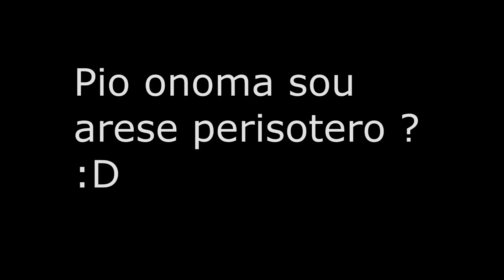Άν τα Πόκεμον είχαν Κυπριακά ονόματα ! - part 3 !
Xronia polla k kali xronia se olous ! Elpizo fetos na kataferume mazi na megalosume kata poly to kanali mas ! Idi exume arxisi na megalonume !! Ena megalo evxaristw se olous esas pou oti ke an kanw me stirizete ke isaste edw akoma ! efxaristw poly pethkia ..
Elpizo k egw me tin sira mou na deltiotho sta videos na vro ton tomea pu mu teriazi ke na exo peristotero xrono gia na kanw afto to kati perisotero pou xriazome ! ypomoni pisma oreksi  ! k ola tha
ginun !! Afto ine to proto video tou 2017 ! arxizume !!
elpizo na sas arese :) 100 likes gia part 4 pame !!
k min ksexasete na kanete Sunscribe ! k comment me to pio onoma sas